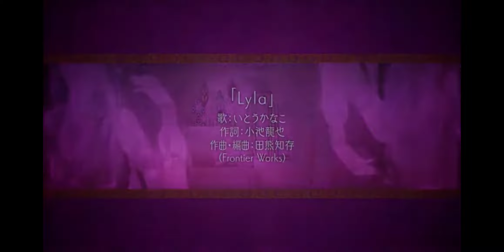샤향의 라이라 ~ 蛇香のライラ ~ Trap Of Musk ~ Jakou no Lyla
蛇香のライラ ~ Trap Of Musk ~ Jakou no Lyla ~ 샤향의 라이라 닌텐도 합본 오프닝